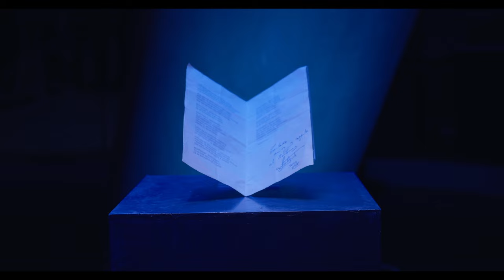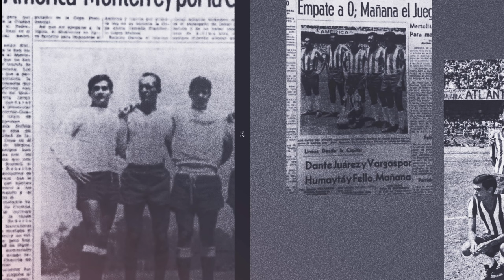HistoriaRayada 📖 Cap 11 Los Rayados de Roberto Scarone 🇫🇮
Una de las épocas más memorables en la Historia de Nuestro Club, se dió en los años 60 con la llegada del Entrenador Roberto Scarone.